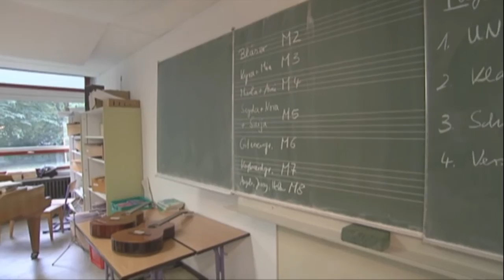Integrierte Gesamtschule Linden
Die Integrierte Gesamtschule Linden in Hannover unterrichtet behinderte und nicht behinderter Kinder seit 1996 in sogenannten "Integrationsklassen" gemeinsam. Knapp sieben Prozent der Schülerinnen und Schüler haben sonderpädagogischen Förderbedarf, insbesondere im Bereich "Lernen" und "Emotionale und soziale Entwicklung". Durch eine gute individuelle Förderung - die unter anderem durch Doppelbesetzung in zentralen Unterrichtsstunden erfolgt - schaffen auch Kinder mit Lernschwierigkeiten den Realschulabschluss. Als "Berufswahl- und Ausbildungsfreundliche Schule" konzentriert sich die IGS Linden erfolgreich darauf, die Chancen ihrer Absolventen auf dem Arbeitsmarkt zu erhöhen.